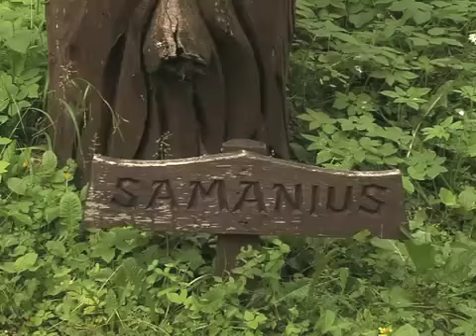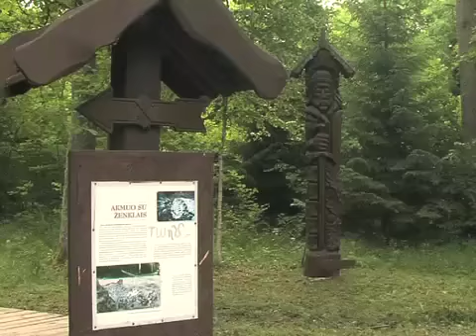Dūkštų ąžuolynas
- įdomiausios Lietuvos lankytinos vietos ir pramogos
Jeigu Jūs norite pamatyti kaip atrodė senosios Lietuvos girios, aplankykite Dūkštų  ąžuolyną. Šį unikalų mišką Jūs rasite važiuodami nuo Vilniaus link Kernavės, už Dūkštų miestelio pavažiavę apie 1 km.